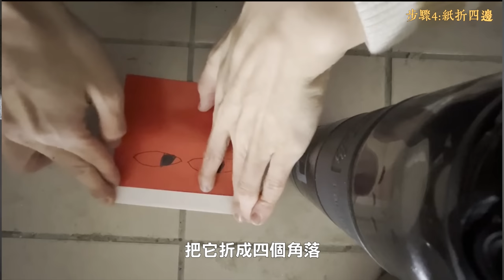頂樓上的摺紙儀式！管理員說聽見不明聲音！讓我來一探究竟！〔都市傳說〕王狗